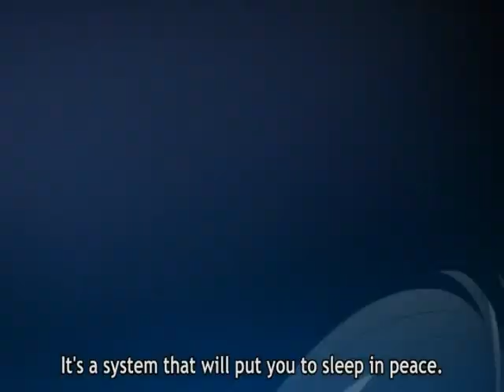Black Jack AMV - "Evil Angels"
*SPOILER WARNING* If you haven't seen the movie! This video was inspired by one from another YouTube user, Hakura.  He did a great one using "Death Note" and set it to "Evil Angel" by Breaking Benjamin. I fell in love with the song so much that I decided to do an amv of my own using it.  The anime I've chosen is Black Jack, a personal favorite of mine.  While Dr. Black Jack's "scary appearance" (his words) puts people off, despite his skills, he is a doctor who is willing to do anything to save his patient.  Dr. Kiriko, however, despite is less scary appearance, is the true evil angel since he goes around killing his patients to "ease [their] suffering".  I wanted to show the contrast between the two doctors, as well as hint at their similarities.  Well, Hakura, what do you think of it?

Anime used: Black Jack: The Two Doctors of Darkness (movie); Black Jack 21 (tv)